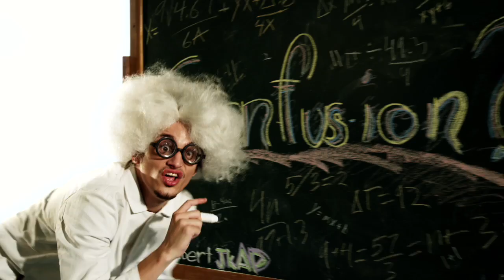"i Owe?" By J.Kap ~ Official Music Video ~ Purchase Song On iTunes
Yo! My name is J.Kap! I'm a starving artist...Please watch this video and if you like what you see and hear... or you simply wanna help a brother out for only 99¢... Please purchase my new song on iTunes called "i Owe?"

This song and video was created by Jeff "J.Kap" Kaplan & Jeff Schulman

Please tell all your friends to check it out too!!!

Facebook.com/iAmJKap
Youtube.com/JKapTheFilmmaker
Myspace.com/iAmJKap
Twitter.com/iAmJKap